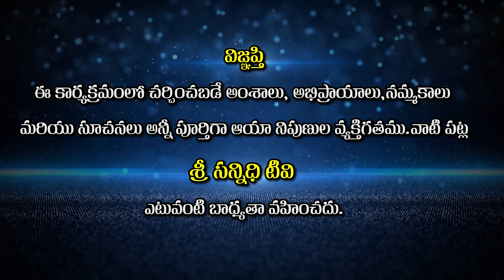How to correct mistakes || తెలిసి తెలియక చేసే తప్పులను సరిదిద్దుకోవడం ఎలా ?